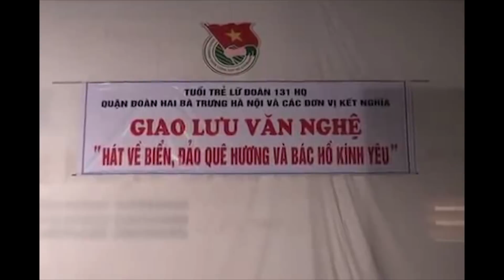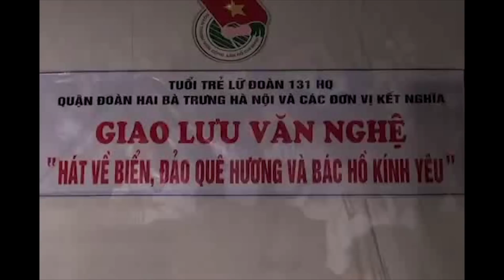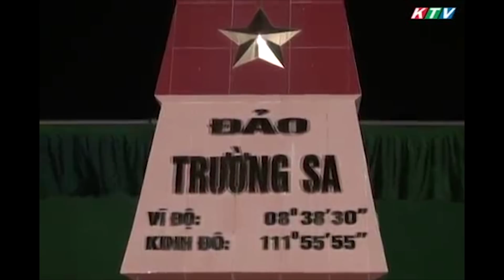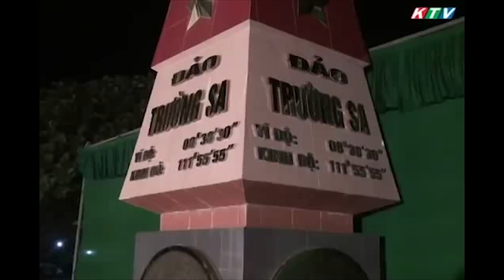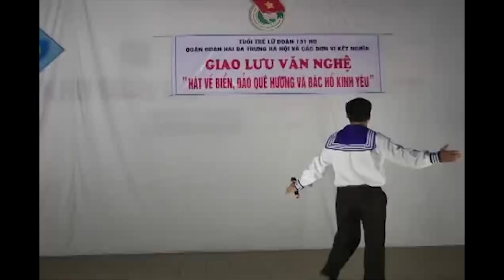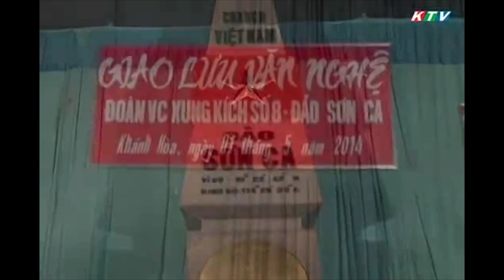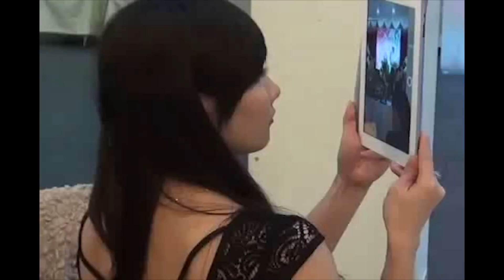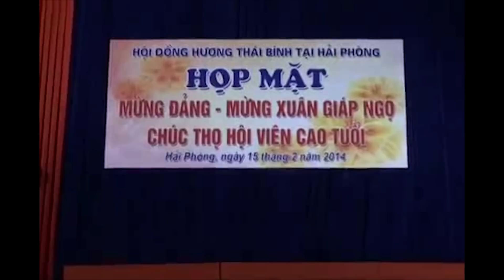Ngây Ngất Với Giọng Ca Mới Ngọt Ngào - Lk Nhạc Trữ Tình Chọn Lọc Dễ Nghe Dễ Ngủ